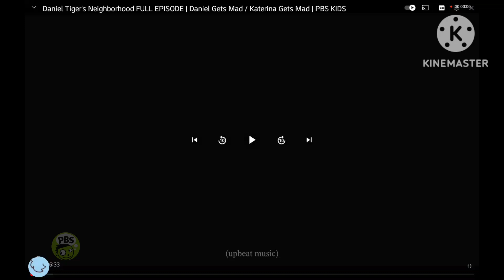if The Darkness Took Over Of Daniel Tiger's Neighborhood